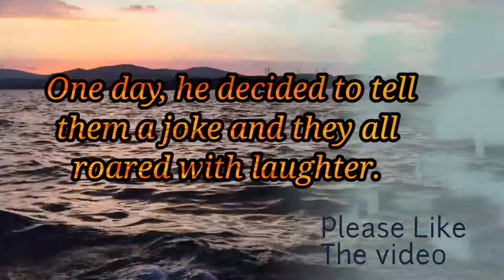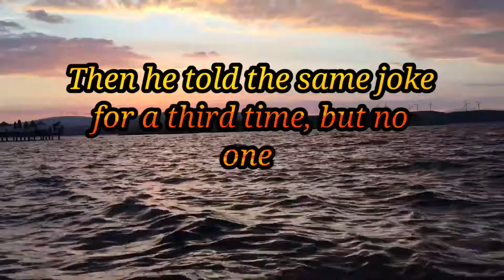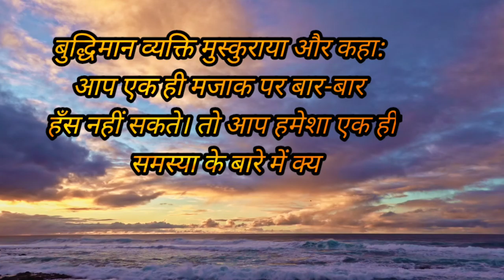Stop Wasting your Time Short Story, Before Waste Your Time Please Watch This Video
Stop Wasting your Time Short Story, Motivational Short Story, Before Waste Your Time Please Watch This Video, Stop Wasting Time, Best Motivational Story, Inspirational Story, Motivational Story Video in English and Hindi